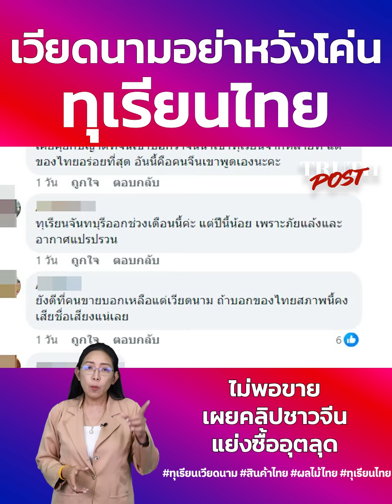เวียดนามอย่าหวังโค่น ทุเรียนไทยไม่พอขาย เผยคลิปชาวจีนแย่งซื้ออุตลุด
ในประเทศไทยเองมีข่าวว่า ทุเรียนเวียดนามตอนนี้ เร่งปลูกเร่งขายกัน ขายดีวันดีคืนจนทำให้คนไทยเริ่มหวั่นใจ เพราะหลายสื่อพาดหัวข่าวว่า “ทุเรียนเวียดนาม” กำลังจะแซงทุเรียนไทย ที่เพจอ้ายจง วันนี้เขามีเรื่องทุเรียนที่อัพเดทสดๆ ร้อนๆ จากประเทศจีนมาฝากกันค่ะ มาดูกันว่าสถานการณ์ทุเรียนไทยในตลาดจีนวันนี้เป็นอย่างไรกันบ้าง